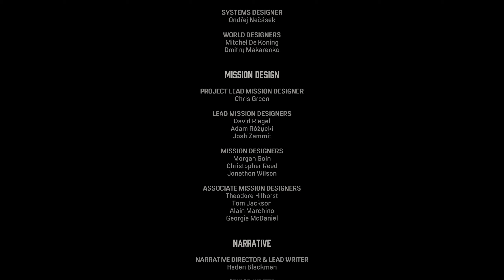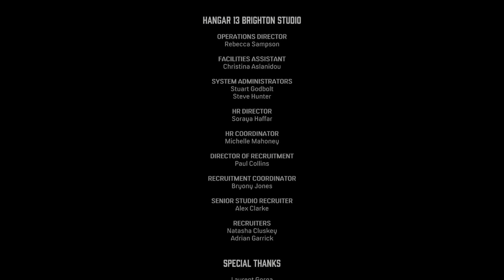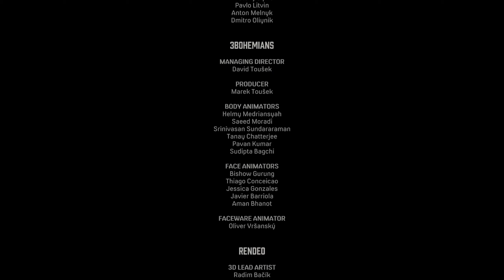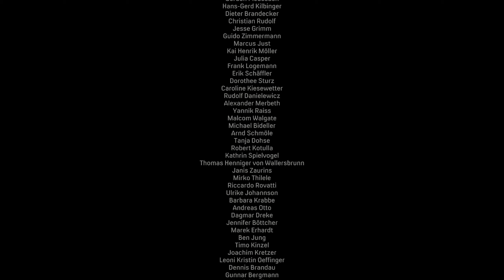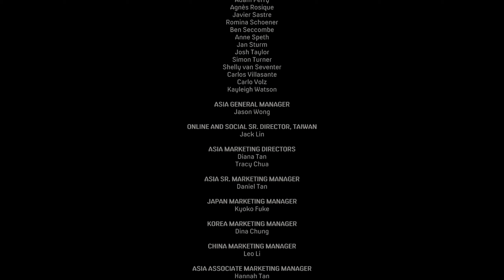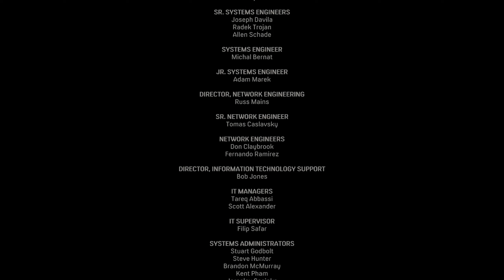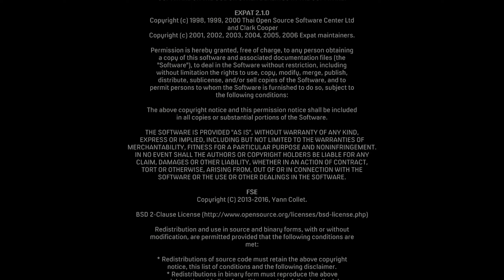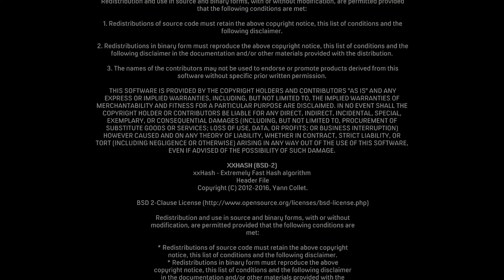Moonlighting and The Death of Art - Mafia Definitive Edition Ending - Part 15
Welcome to my Full Walkthrough of Mafia Definitive Edition. A Fantastic Romp through 1930 life as a Mafia Member. In the Fictional Location of Lost Heaven. We play as Tommy Angelo doing missions for Don Salieri Along with Paulie Lombardo and Sam Trapani. In an attempt to expand the Salieri Crime Family reach. This video contains the mission Election Campaign.

Since YouTube seems more and more unstable as a platform, I am going to upload all my videos to other platforms as well so that you can always find my content somewhere on the internet.